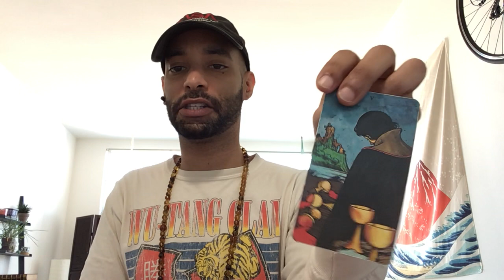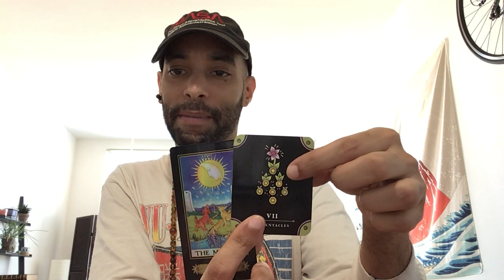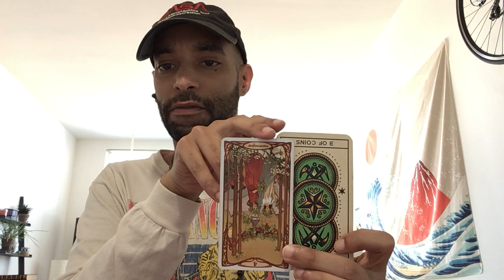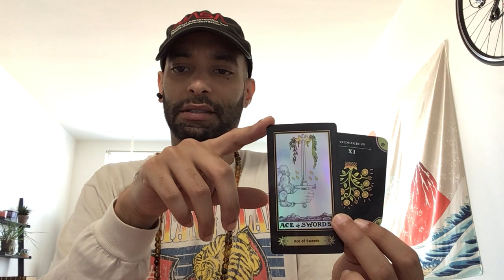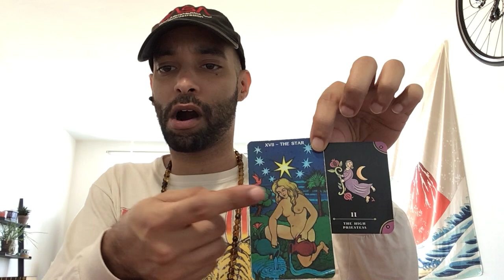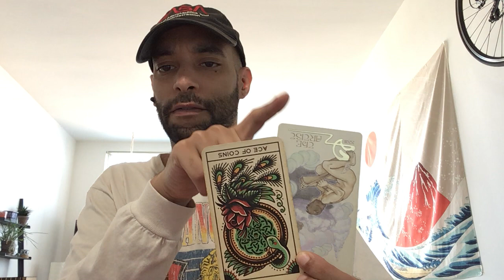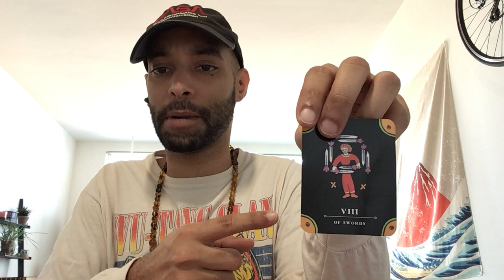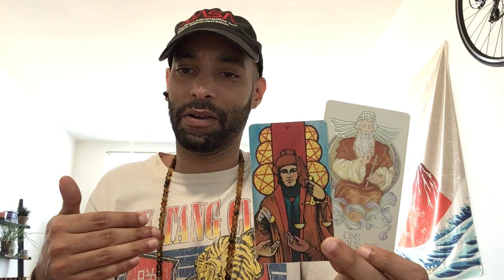〽️🔆🚸URGENT MESSAGES FROM SPIRIT!!!🐥👑🟡 **TRIGGER WARNING!** 18+PICK A CARD READING!—4PILES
IF YOU FEEL CALLED TO TIP ✈️✈️

NO BAD VIBES 1:45
TURN DOWN 4 WHAT 13:58
HAPPY TREES 24:25
PANDA 38:39